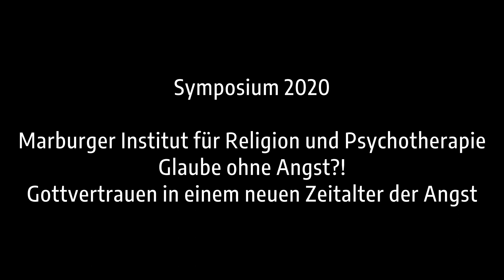Prof. Michael Klessmann: Angst im Glauben – wie im Leben!? – Pastoralpsychologische Überlegungen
Vortrag 3 des Symposiums des Marburger Instituts für Religion und Psychotherapie
Thema: Glaube ohne Angst?  Gottvertrauen in einem neuen Zeitalter der Angst
Die Angst rund um Corona hat alle anderen Ängste in den Hintergrund gedrängt. Wir leben wirklich in einem neuen Zeitalter der Angst. Welche Rolle spielt da der Glaube? Wie kann Gottvertrauen trösten? Das Spannungsfeld zwischen Verheissung und Realität führt oft zu spirituellen Konflikten. Und dort wo Religion zum System erstarrt, wo Macht ausgeübt wird, dort entstehen berechtigte Ängste. Wie kann man diese überwinden? Die Tagung beleuchtet Glaube und Angst aus theologischer, anthropologischer und psychologischer Sicht.

„Wer glaubt, muss keine Angst haben“, heißt es gern in kirchlichen Kreisen. Das Ergebnis ist meistens eher ein schlechtes Gewissen als wirkliche Erleichterung. Der Vortrag von Prof. Dr. Michael Klessmann wirft einen Blick auf das Phänomen Angst, die in der Geschichte sich wandelnden Angstanlässe, skizziert unterschiedliche biblische Traditionen zum Thema und befasst sich abschließend mit dem Umgang mit Angst in Seelsorge und Beratung. Es geht darum, so die These, Wege in der Angst zu finden, statt Angst grundsätzlich abzuwehren bzw. beseitigen zu wollen.

Corona hat auch Folgen für das Format der Tagung: Nach sechs Symposien des „Marburger Instituts für Religion und Psychotherapie“ im klassischen Präsenzmodus werden die Vorträge erstmals in Form eines Online-Symposiums veröffentlicht.
Das Online-Symposium ist ein kostenloses Angebot des Marburger Instituts für Religion und Psychotherapie. Sie können aber gerne unsere Arbeit mit einer Spende unterstützen: IBAN DE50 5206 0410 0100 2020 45 BIC GENODEF1EK1 Evangelische Bank Kassel. Stichwort: Onlinesymposium MIRP